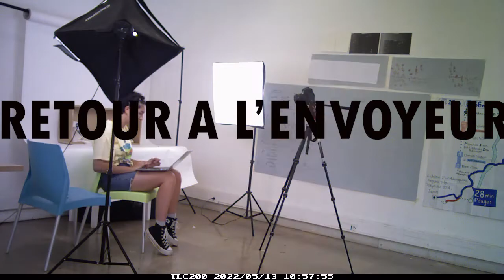2022 TIMELAPSE DAY FOUR KAYOIBAKO WORKSHOP E²²